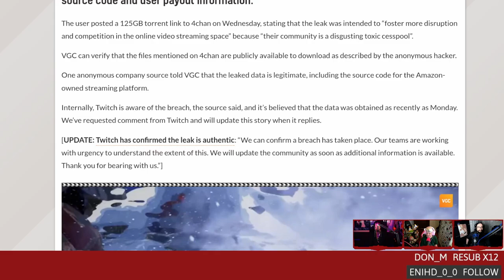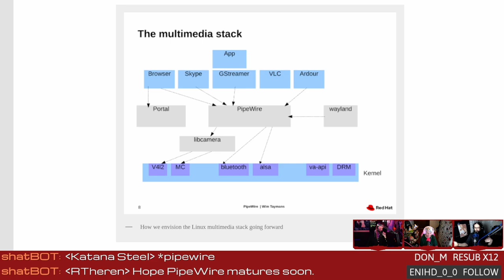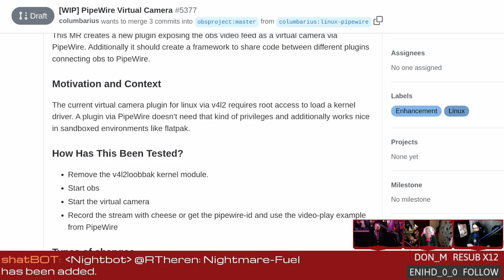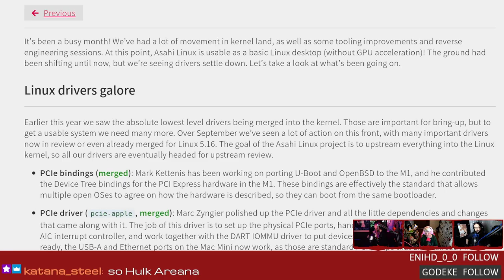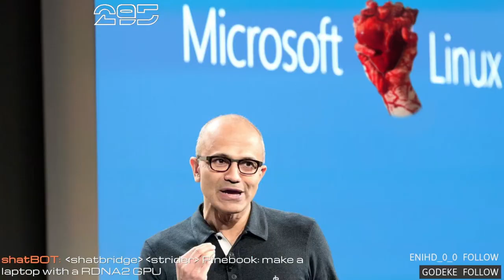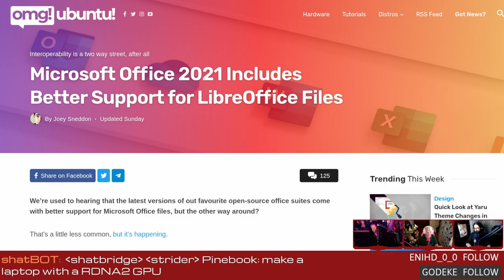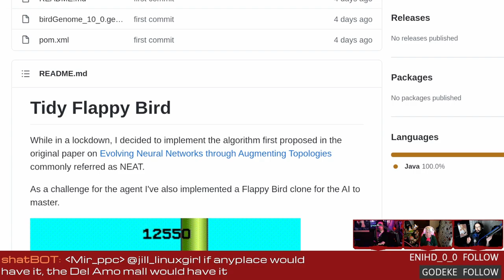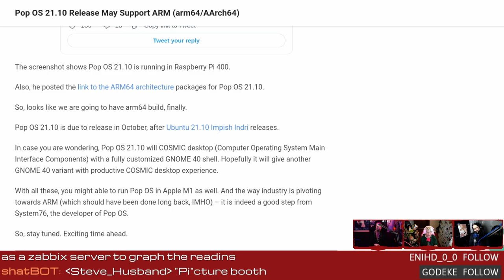Twitch goes open-source & PopOS on the Raspberry Pi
Twitch source code has been leaked, PipeWire tackles V4L2, reverse-engineered drivers for the Live Gamer EXTREME 2, and PopOS is headed to the Raspberry Pi.

00:00 Intro
04:31 Twitch source code leaked online
07:36 PipeWire fixes Linux video stack
11:46 OBS hotfixes
16:11 Live Gamer EXTREME 2 driver
17:51 Apple M1 Linux progress update
22:56 Microsoft improves ODF support
30:36 AI flappy Pi
35:11 PopOS on Pi